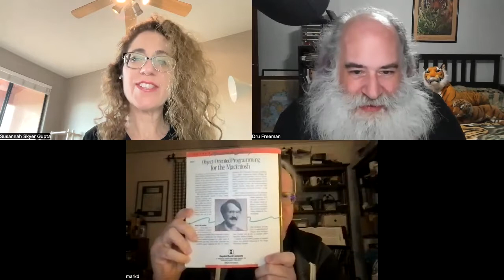Kodeco Podcast S01E03: Mark Dalrymple, Author and CocoaHeads Founder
Welcome to this compelling podcast where we sit down with friend and and colleague of the show, Mark Dalrymple, a seasoned industry expert with stints at AOL and Google, and co-founder of CocoaHeads. Known for his advanced macOS programming guide through Big Nerd Ranch, Mark brings a wealth of knowledge and experience to the table.

🔵 Mark Dalrymple - A Lifelong Devotee to Apple and Mobile Development
1️⃣ Early Days with Apple: Dive into Mark's fascination with Apple products since junior high school, learning how an early introduction shaped his career.
2️⃣ The Allure of Next Cube: Discover what drew Mark to the Next Cube, its technology, and why it marked a pivotal point in his life.
3️⃣ Big Nerd Ranch Journey: Hear how a simple ad led Mark to one of the most transformative experiences of his career.
4️⃣ Becoming a Mentor: Learn about Big Nerd Ranch's apprentice program, and how it’s making strides in cultivating non-traditional engineers.

🟢 Side Projects, Transitions, and Non-Traditional Pathways in Tech
1️⃣ The iClass Builder: Get an insider’s look into one of Mark's passion projects—an innovative app for indoor cycling instructors. Understand its features, from playlist creation to heart zones.
2️⃣ Transitions & Friendships: Mark reflects on his seamless transitions between jobs, and the value of relationships in navigating career paths.
3️⃣ The Power of Side Projects: Hear Mark's insights into why side projects can serve as safety nets and stepping stones for software engineers.
4️⃣ Reasoned Career Moves: Listen as Mark talks about the importance of having the financial freedom to make reasoned career choices, a luxury not afforded to many.

Whether you're a budding mobile developer, considering a career shift, or just passionate about tech and software engineering, this podcast offers valuable insights and lessons that could be your stepping stone to the next big thing in your career.

Don’t just listen, learn and lead your own path in the ever-evolving field of mobile development. 🎧

Here are links to some of the things we discussed during the show: